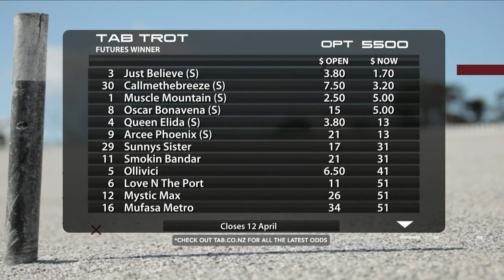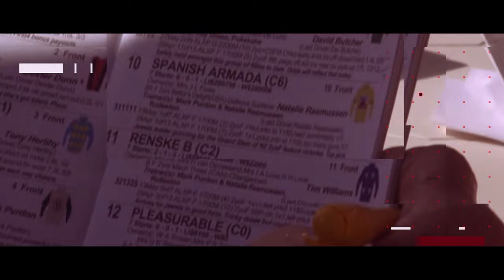The Box Seat - 12th March, 2024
Champion racehorse Leap To Fame wins the Miracle Mile - we discuss that & the impact on the upcoming Night of Champions at Cambridge